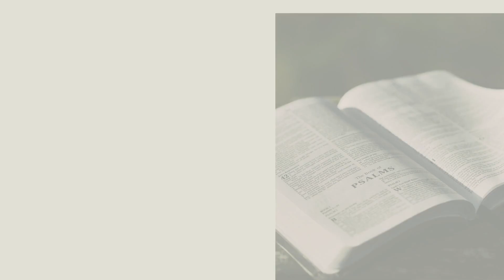29 Aprile 2022 Calendario cristiano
29 Aprile 2022 Calendario cristiano
Ascoltiamo e meditiamo su questa meditazione biblica:

Dice così la Scrittura:
“Quei diciotto sui quali cadde la
torre in Siloe e li uccise, pensate
che fossero più colpevoli di tutti
gli abitanti di Gerusalemme?
No, vi dico; ma se non vi ravvedete,
perirete tutti allo stesso
modo”.
(Luca 13:4-5);

Avvertimenti
La storia non racconta nulla di quella torre di Gerusalemme,
vicino alle acque di Siloe, che crollando
uccise diciotto persone. Ma la Bibbia riferisce quel
tragico avvenimento per bocca di Gesù e ne aggiunge
anche un altro ancora più orribile (Luca 13:1-5)
perché serva di avvertimento per tutti gli uomini.
Dio si serve di tutto ciò che accade nel mondo per
parlarci in modo solenne. È come se ci dicesse:
“Rifletti. Quale sarebbe il tuo destino se oggi, all’improvviso,
tu perdessi la vita?”
Nella Bibbia, la parola “perire” non significa semplicemente
morire, in qualunque modo ciò avvenga,
bensì rimanere eternamente lontani dalla presenza
di Dio (Matteo 22:13).
Lo scopo di Gesù era quindi di spingere i Suoi ascoltatori
a pentirsi, a riconoscersi peccatori davanti a
Dio e a provare un profondo dispiacere per le proprie
colpe. Ma Gesù diceva anche che Egli aveva
sulla terra il potere di perdonare i peccati. Infatti, era
in cammino verso la croce, sulla quale avrebbe subito
da parte di Dio il giudizio che i peccatori meritavano.
Per beneficiare di questo perdono, essere liberati
e avere la vita eterna, bisogna dunque credere
al Signore Gesù. In tal modo, sia che moriamo sia
che veniamo da Lui rapiti in cielo, con tutti i Suoi
riscattati, mentre siamo ancora in vita, vivremo eternamente
in Sua presenza. Non rimaniamo indifferenti:
accettiamo questo grandioso mezzo di salvezza
offerto gratuitamente dal nostro Padre Celeste!
“Ravvedetevi e credete al Vangelo” (Marco 1:15).